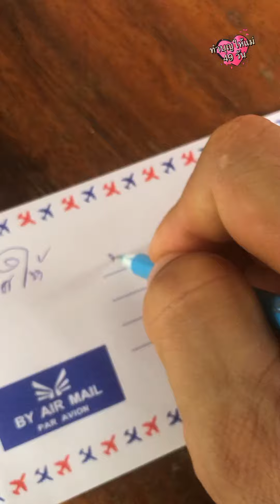ทำบุญให้แม่ 49 วัน “ วันที่ 44 “ 🙏🏼